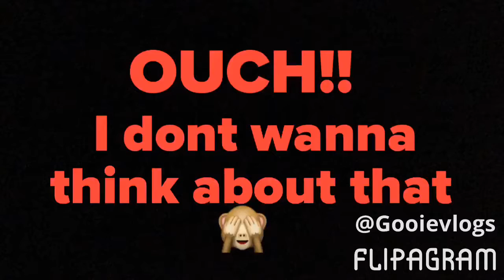Shoutout series ep 4!